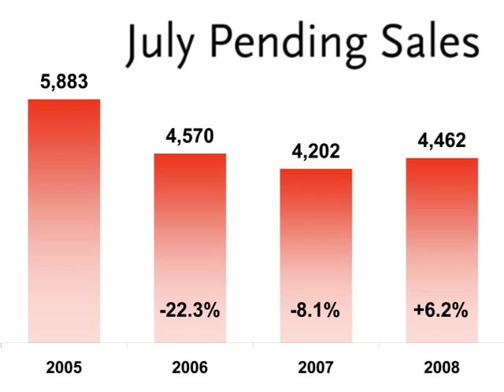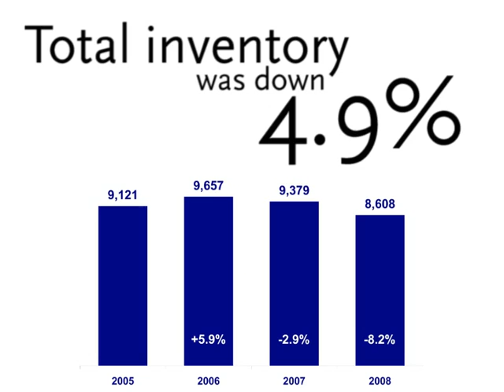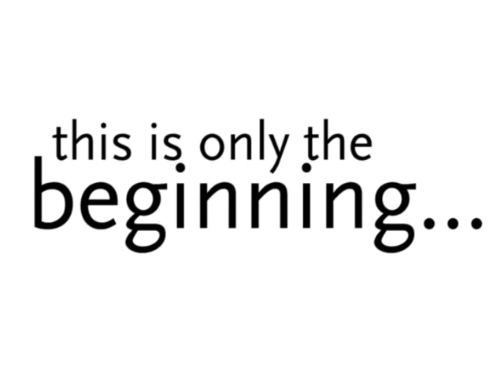Monthly Skinny: August 2008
Where has the Minneapolis market been, and where is it heading? This monthly summary provides an overview of the latest trends and projections for future activity. Narrated by 2008 Minneapolis Area Association of REALTORS® President, Kevin Knudsen, recorded by Zach Foty, and produced by Chelsie Foty.